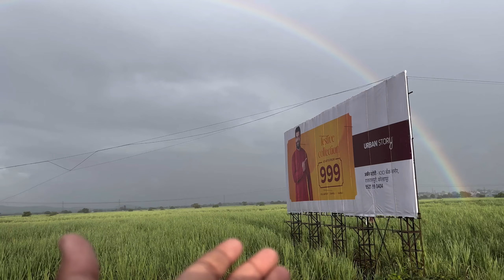59 km walk to Kolhapur | Navratri Special Episode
Me and my friend Padmanabh , we walked to the Mahalakshmi mandir of Kolhapur….
It was only possible because of ma Mahalakshmi …..
Jagadamb | jagadamb | Jagadamb |

Watch last year’s 50 kms walk to Kolhapur :

We walked 50 Kms in a day | fitness challenge